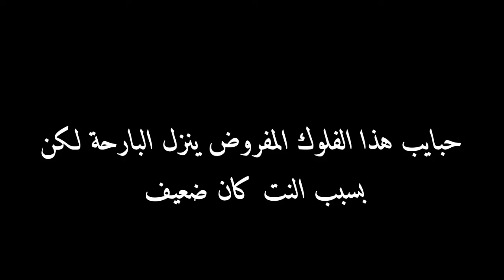يزن الرحماني يرفع 160كيلو نزول الثلج وبعده المطر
انستكرامي :phelep93

تويتر :phelep94

loops:philip